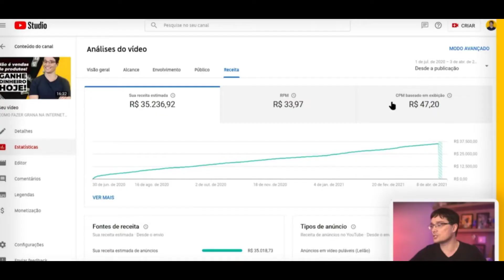LEANDRO HASSUM FALA SOBRE CRÍTICAS DO SEU EMAGRECIMENTO | CORTES DE PODCAST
Cortes de Podcast é um canal de cortes de podcasts NÃO OFICIAL, criado por um fã, com a intenção de dar espectadores um ótimo entretenimento com os melhores cortes  que vocês vão ver na internet!